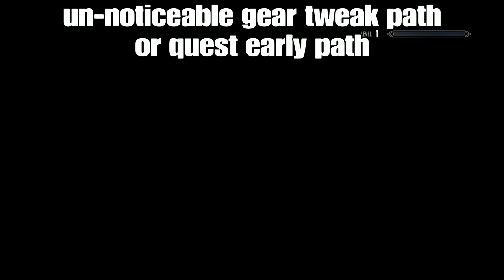Skyrim series ep:1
I play it dont own it thats all Bethesda right there